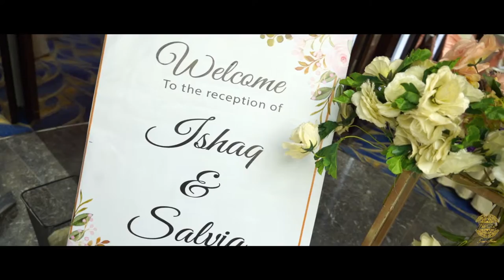Ishaq & Salvia's Reception | Trailer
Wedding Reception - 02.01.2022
@ Renaissance Dhaka Gulshan Hotel

Cinematography : FotoArt by Sami Irani
Event Planner : Utshab Events
Bride's Outfit : JK Foreign Brands
Groom's Outfit : JK Foreign Brands
Bride's Makeover : Elegant Makeover and Fashion by Samina Sara
Bride's Nails : Tisha's Beauty Hub